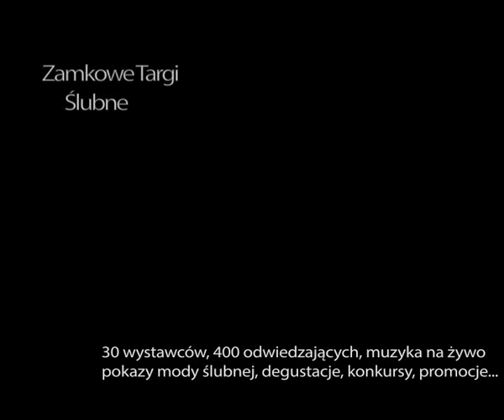Targi Ślubne Gostynin